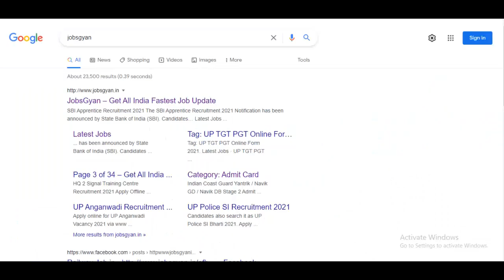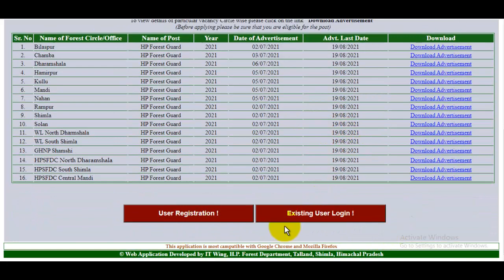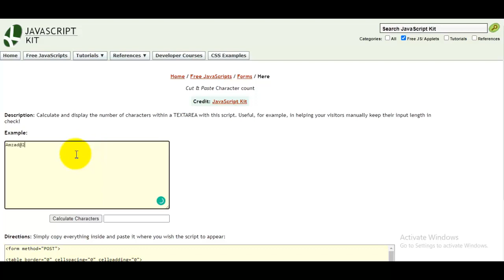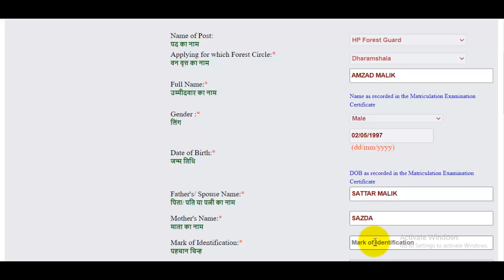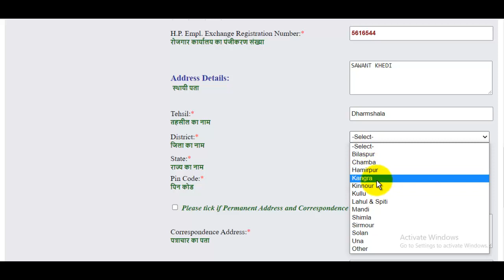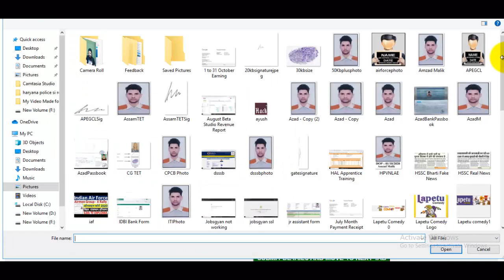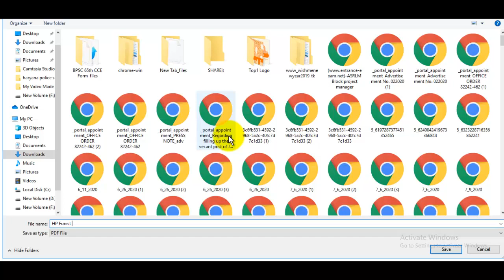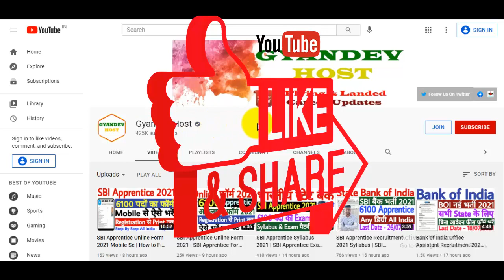HP Forest Guard Online Form 2021 Kaise Bhare | How to Fill HP Forest Guard Form 2021 Online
The HP Forest Guard Online Form 2021 Notification has been announced by the Himachal Pradesh Forest Department. Candidates also search it as HP Forest Guard Bharti 2021. Apply online for HP Forest Guard Vacancy 2021 Applicants who want to apply for HP Forest Guard Notification 2021 should check out the complete details before apply.
HP Forest Guard Online Form 2021 Apply Link -
जैसे इस विडियो के शुरुवात में बताया है ठीक ऐसे Apply लिंक Open कर लीजिये!

स्नेहपूर्वक धन्यवाद!🙏
"आपका Dost
GyanDevHost"